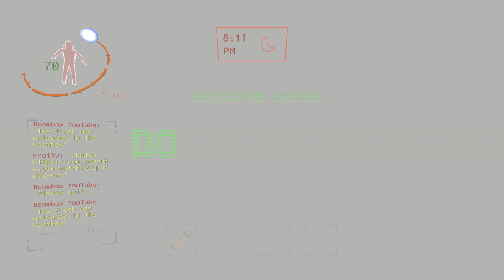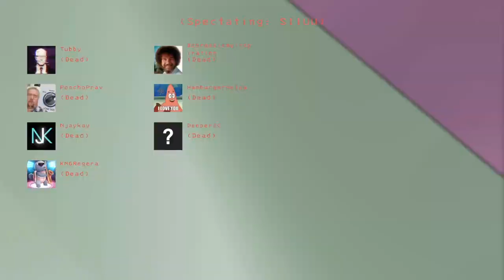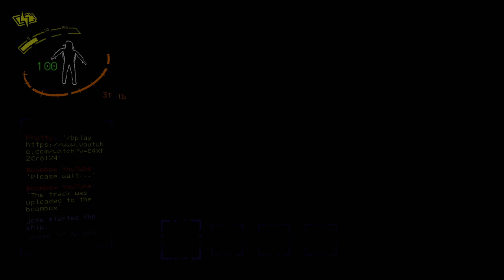The Most Lethal This Company Has Ever Gotten [#3]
0:00 Nutcracker Sound
0:09 Yippee v. Njaykay
0:56 Back 2 Da Ship
1:23 Triscuits
1:29 Turret 2 Piece
1:55 Can DeeperJC see SIIUU
2:45 Shmovement
3:13 Misdirection
3:37 Freebird Fakeout
3:58 Pure Chaos
7:33 Masked Man in the Mansion
8:52 Tubby's Terrific Trip
12:04 Pure Chaos 2
13:47 Coilheadsaremyinspiration
15:22 Poncho & The Hamburger
18:05 Turret v. Helpa 2
18:17 Doors are still hard
18:44 Jose's 1v1
18:56 Thanks for Watching